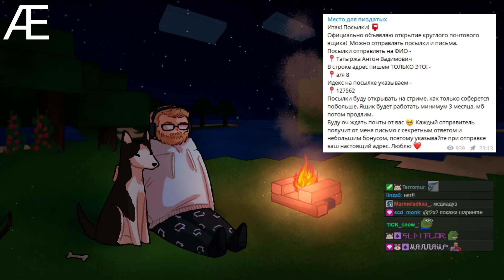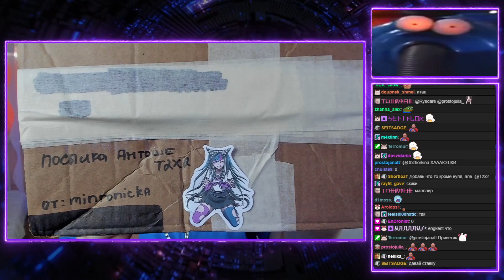АНТОША T2X2 РАСПАКОВЫВАЕТ ПОСЫЛКУ ОТ ПОДПИСЧИЦЫ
🎵 Музыка в конце видео - BAKER YA MAKER BAKER - IN THE LIFE (Prod. LORD LORENZ)